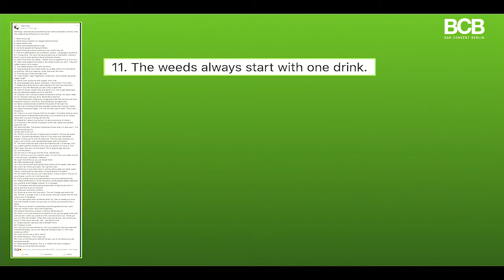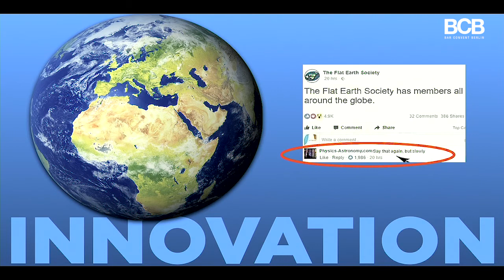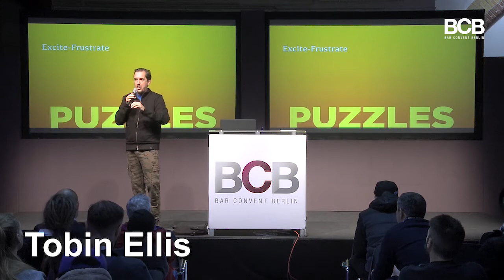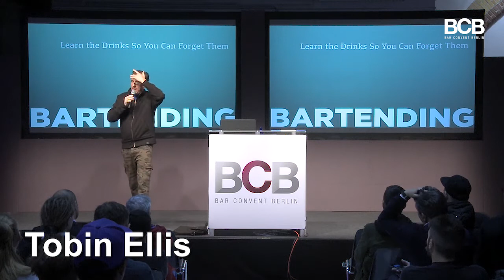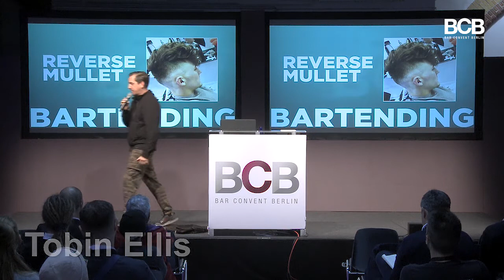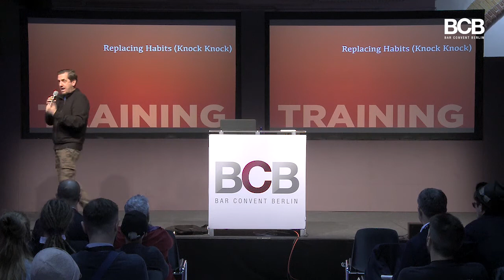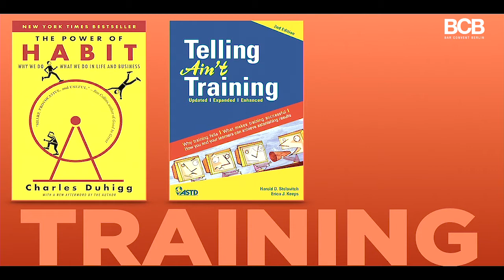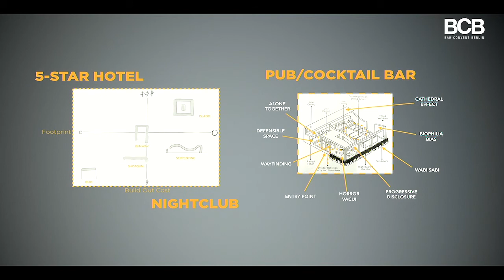BCB 2019: Tobin Ellis - How did I get here from there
Start your day right with the clumsy Tobin Ellis and his stories of how he build his career and the crazy things that happened on the way. Enjoy!